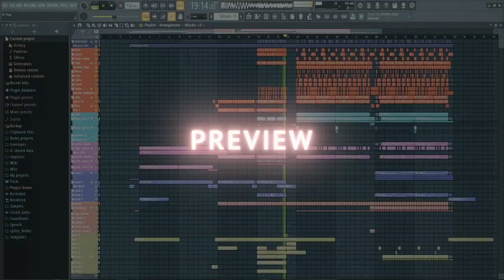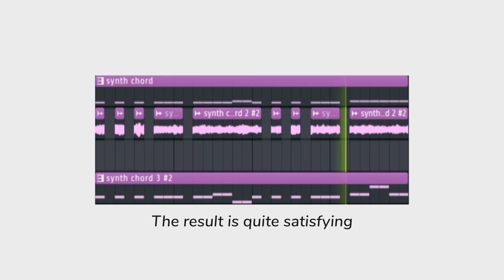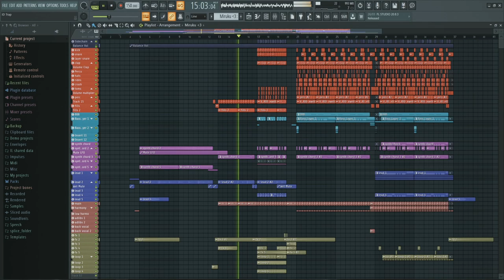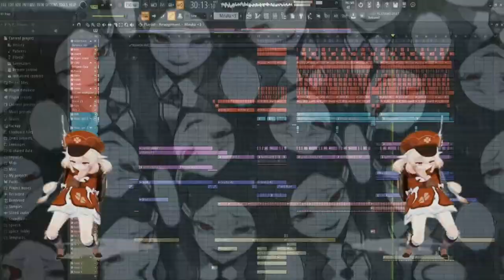How to Make Tribal Trap or Trap Nation Hybrid Trap (FLP by Miruku)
This flp session is a wip from me that hasn't finished and I don't know when it will finish due to my laziness and also my mood 😏
so I decided to upload it here, maybe you guys are in the mood to make trap music, I hope this can help you or inspire you 😉

💖 BIG SHOUT OUT TO MY PATRONS

Joe Makin
포나창고
Piccolo immun
매직 미스터
Hoskey
Cole Hiscutt
Fap Master
耕三 大生
Jacob M Bouchier
Z S。
Nitoro
roger clark